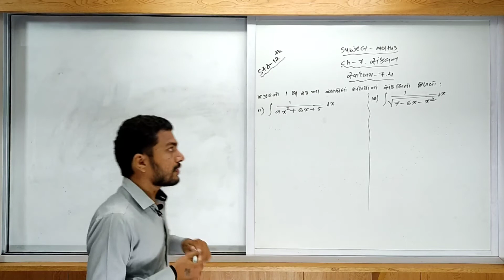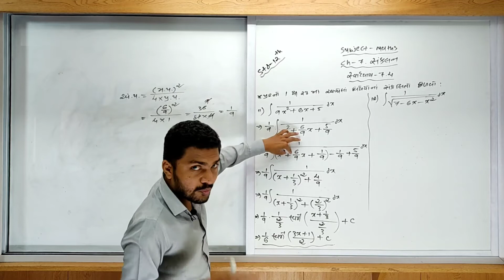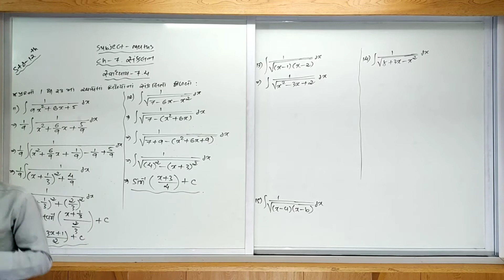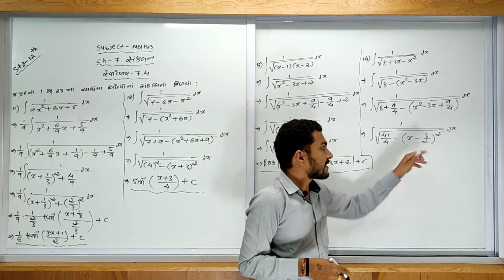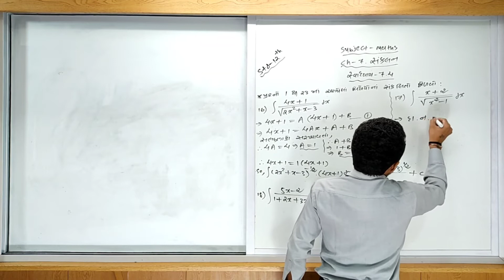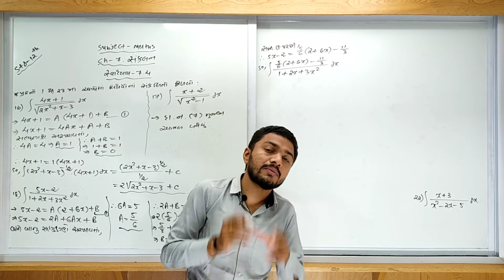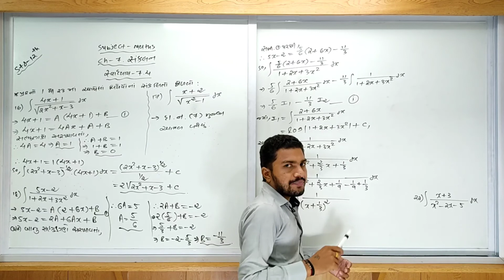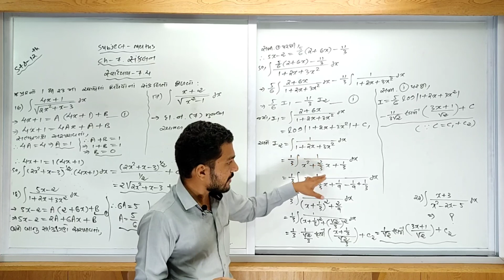Chap 07 | Maths | Lec 08 | Gujarati Medium (Std 12)